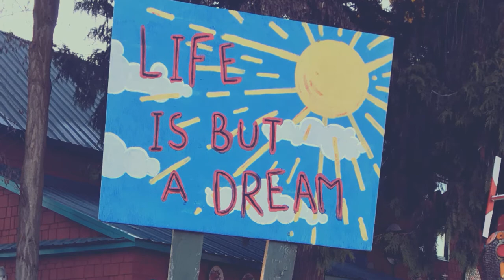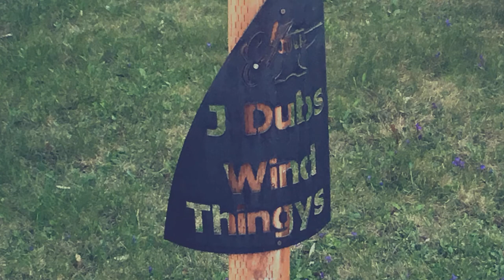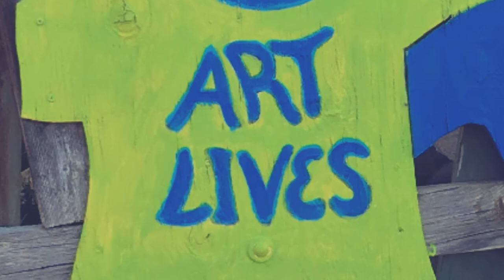Visit to Dick and Jane's Spot in Ellensburg, Washington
An art site and a home.